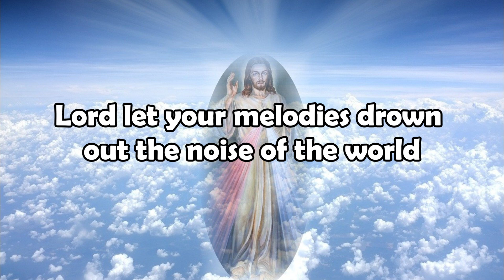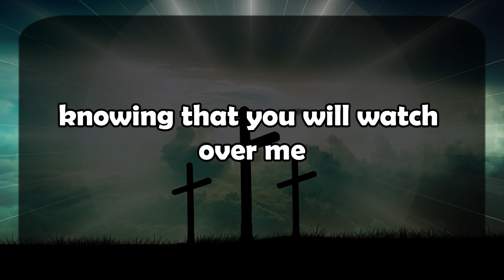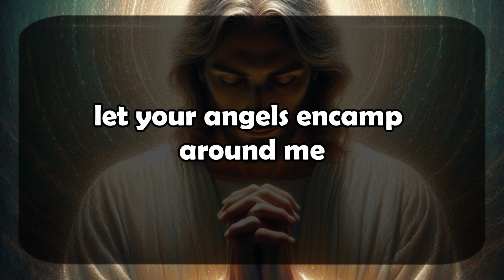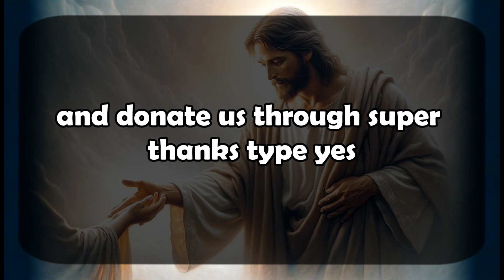God's Urgent Message | THIS PERSON WHO IS | God Message For You 1111 🌈